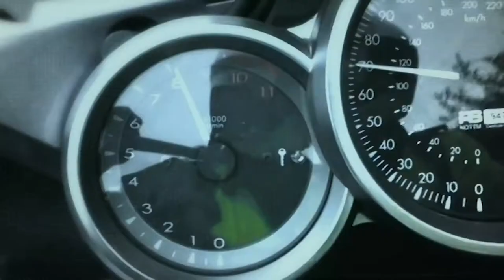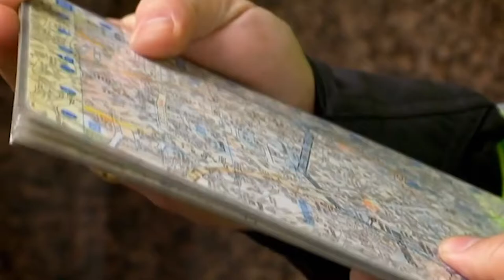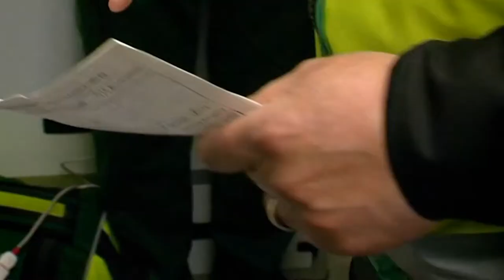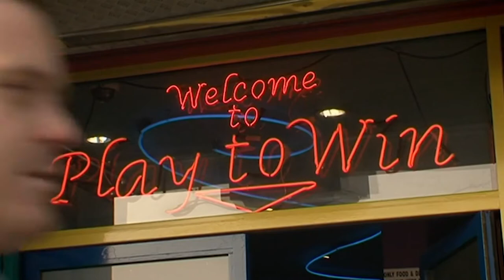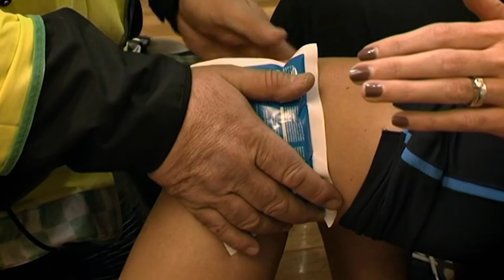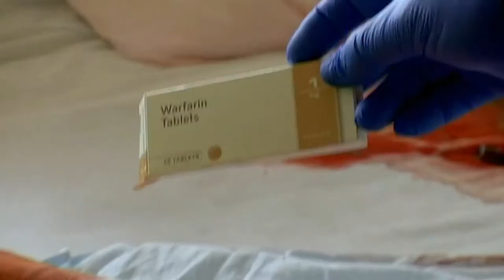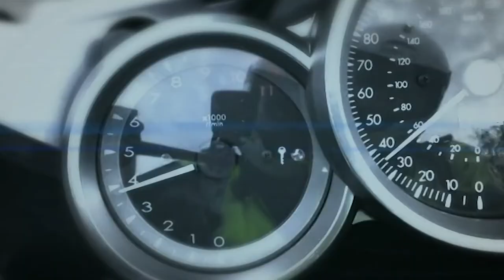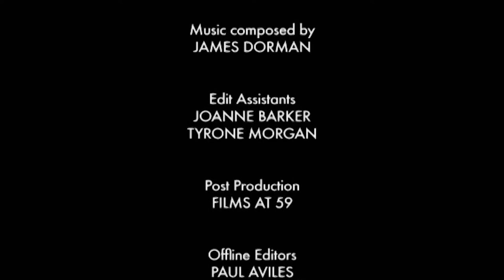Emergency Bikers | S03 E02 | All Documentary